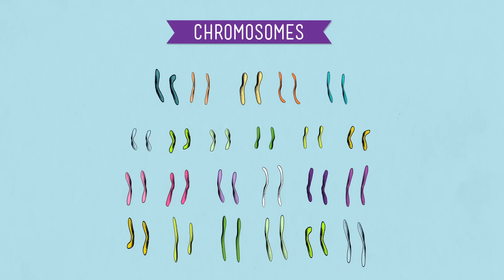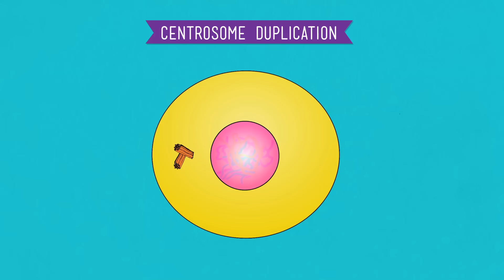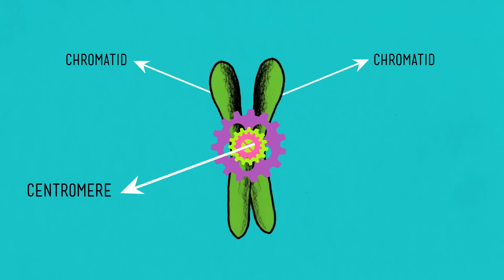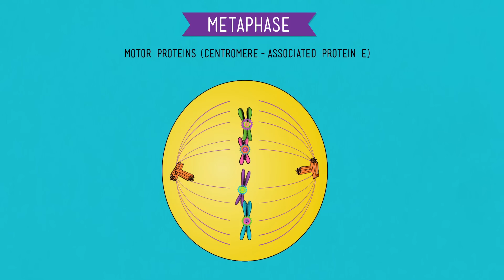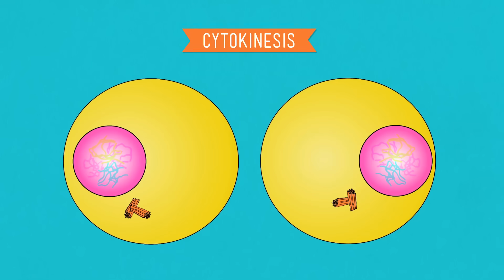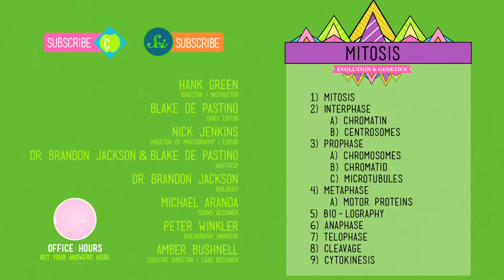Mitosis: Splitting Up is Complicated - Crash Course Biology #12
Hank describes mitosis and cytokinesis - the series of processes our cells go through to divide into two identical copies.

1. Mitosis 0:24
2. Interphase 3:27
a) Chromatin 3:37
b) Centrosomes 3:52
3) Prophase 4:14
a) Chromosomes 4:18
b) Chromatid 4:31
c) Microtubules 5:07
4) Metaphase 5:22
a) Motor Proteins 5:36
5) Biolography 6:13
6) Anaphase 9:00
7) Telophase 9:15
8) Cleavage 9:25
9) Cytokinesis 9:36

This video contains the following sounds from Freesound.org:
"Swishes.wav" by Pogotron
"Opening Scotch Whisky.mp3" by Percy Duke